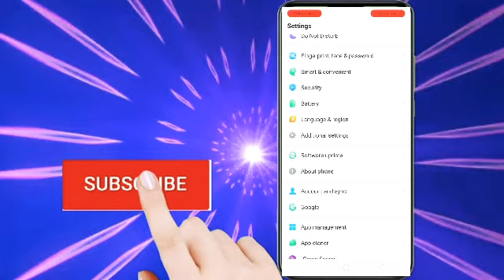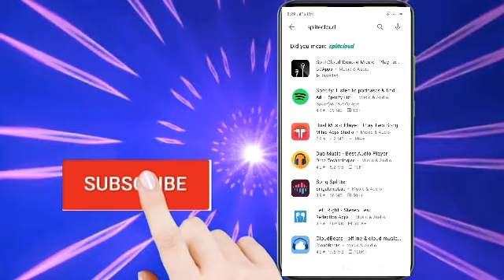Headphone Amazing Unique Trick | headphone problem solve not working one side | PMT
how to play 2 songs in one headphone | headphone problem solve not working one side | PMT
hi guys aaj ke video mein aap logon ko ye sekhionga ke ks trha aap just ek headphone use kr ke us 2 songs sun sakhte hen or agr aap ke headphone ka ek side kaam nhe kr rha to aap easy se
use be theek kr sakhte hen just mobile setting ke option se to video ko lazme end tk dekhna .
Pak Mix Tech
Mobile Headphone Secret Tips
Headphone
mobile headphone tricks
mobile headphones secret features
mobile headphone
android phone secret tricks in urdu
headphone very secret tips
mobile headphone setting
android headphones secret method
play 2 songs in just 1 headphone
earphone
earphone tips
headphones